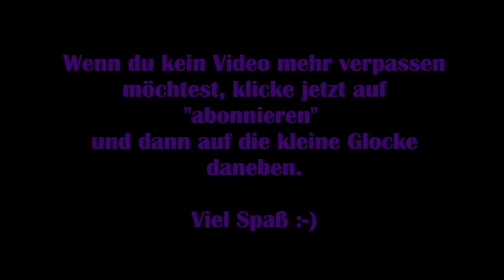Farm Together - Wer groß denkt: Community Farm [Gameplay] [Deutsch]